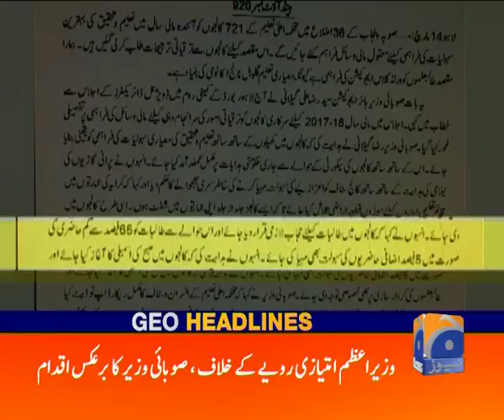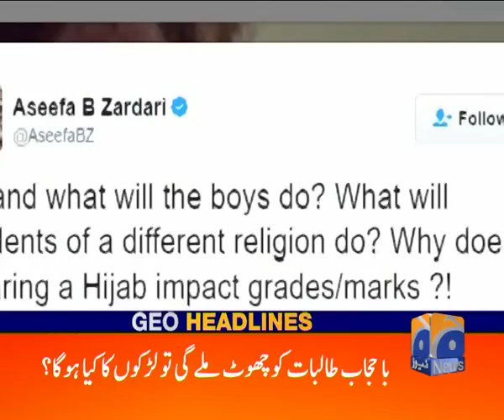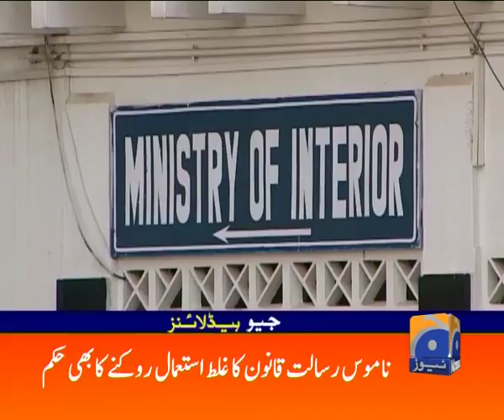Geo Headlines 09 PM 14-March-2017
Geo News is Pakistan's most trusted and watched news source for authentic, on time news, breaking news updates, forum discussions, talk shows and much more.